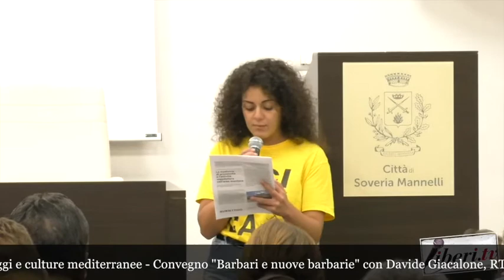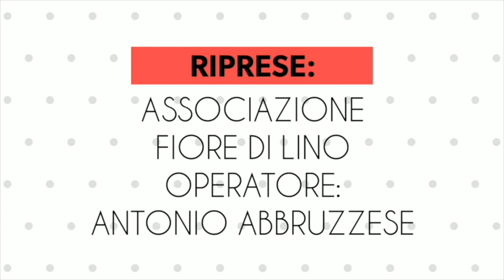"BARBARI E NUOVE BARBARIE" Davide Giacalone - Sciabaca 2019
"BARBARI E NUOVE BARBARIE" Davide Giacalone, giornalista e scrittore.